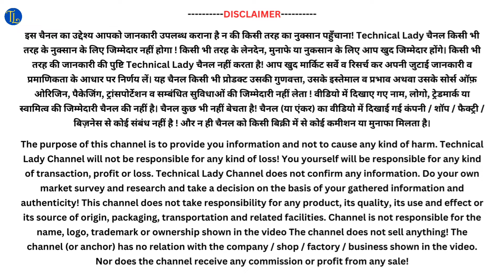लागत होगी आधी मुनाफा होगा दुगुना ✅| Furnace for Food Processing Business in India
Call/ WhatsApp📞:
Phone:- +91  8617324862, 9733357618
Address:- AADRITA ENGINEERING WORKS
BIKNA, DAV SCHOOL, BANKURA, WEST BENGAL- 722155

konsa business karna chahiye
kon sa business karna chaiye
business kon sa karna chaiye
gareeb ka business
gareebon ka busniess
garibo ka business
garibon ka business
gareeb ke liye business
business
business idea
business ideas
new business
laghu udyog
top 10 manufacturing business ideas
new bisnis idea 2024
new business ideas 2024 india
new business ideas 2024 in hindi
new business ideas 2023 in hindi
ajit business ideas 2024
production business
small business ideas
manufacturing business
manufacture business
business manufacturing
factory business in india
production business
manufacturer
factory idea
bisnes idiya
best manufacturing business in india
manufacturer business ideas
factory business
business ideas in india
manufacturing business ideas in india 2024
business manufacturing ideas 2024
technical lady

ये वीडियो सिर्फ  मार्किट की जानकारी देने के उद्देश्य से बनाई गयी है | यदि आप वीडियो के माध्यम से कोई भी खरीदारी करते है और आपके साथ धोखा या कुछ नुक़सान होता है तो इसमें  ''TECHNICAL LADY '' और YOUTUBE की कोई जिम्मेवारी नहीं होगी | "CUSTOMER - ग्राहक" अपनी खरीदारी अपनी सोच और सूझ बुझ से ही करें धन्यवाद |